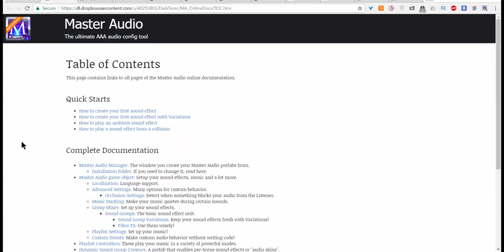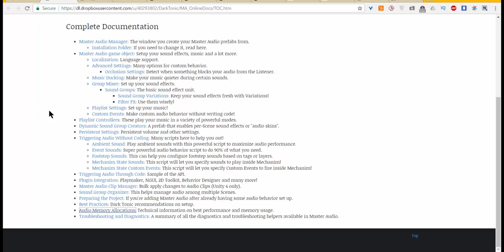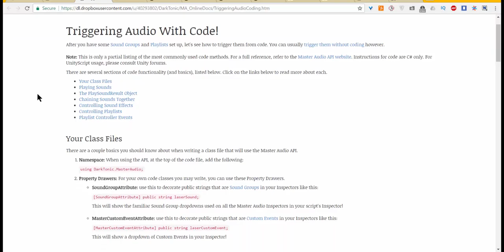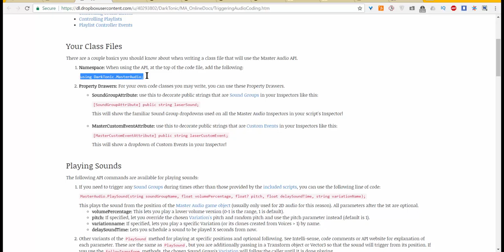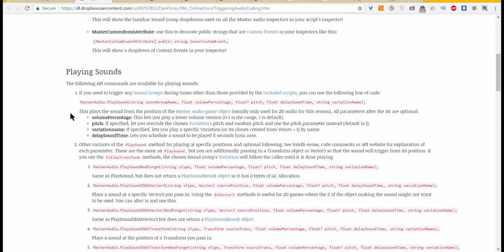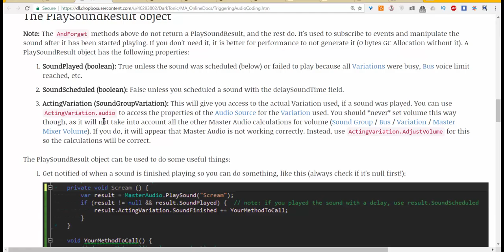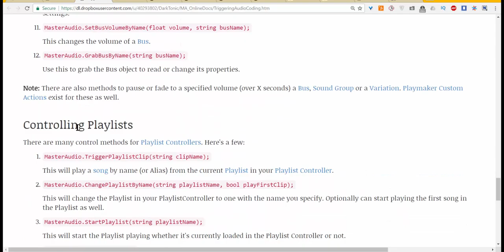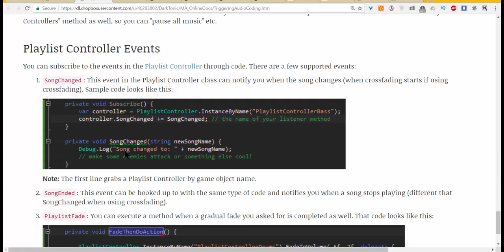Master Audio AAA : 10-Coding & Document